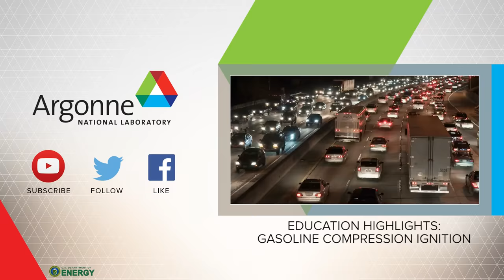Education Highlights: Atmospheric Science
Argonne intern Jane Pan from the University of Maryland-Baltimore worked with Argonne mentor Scott Collis in studying atmospheric sciences. This research will help scientists accurately represent atmospheric conditions in computer models and forecasts.

Argonne aims to develop the next generation of scientists, researchers, and engineers by mentoring over 300 undergraduate and graduate students a year from over 40 STEM majors in over 15 different career development programs. Students come from over 160 colleges and universities in 41 states and 15 countries.
Funding to support student programs come from the Department of Energy Office of Science and Office of Environmental Management.